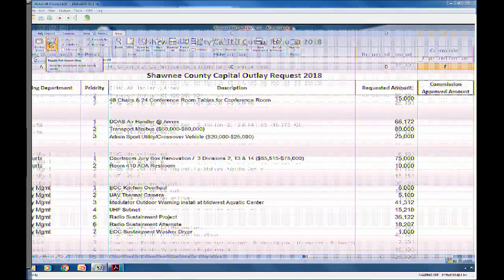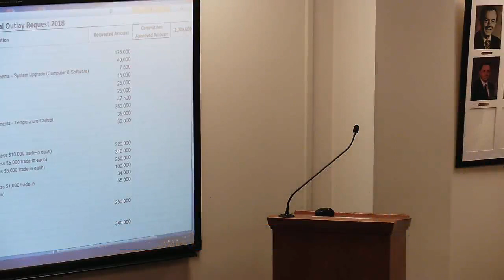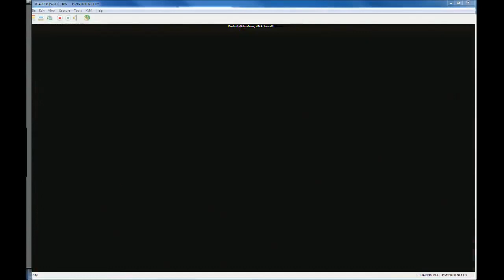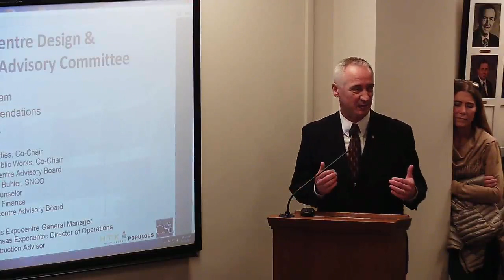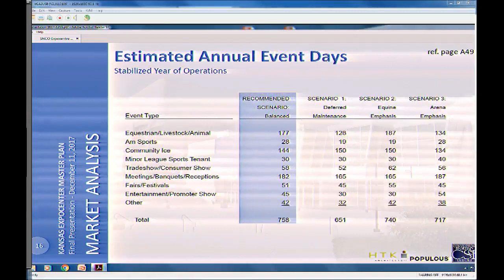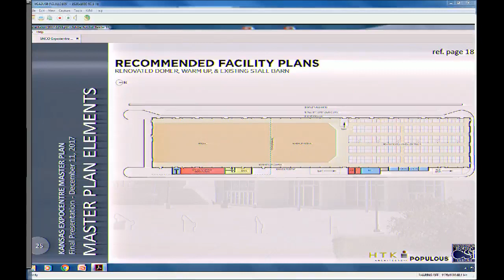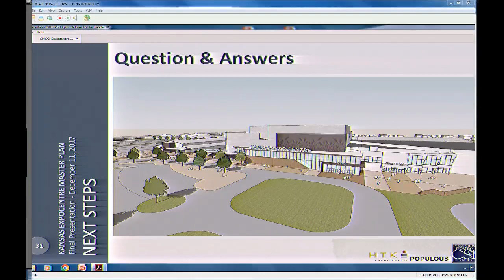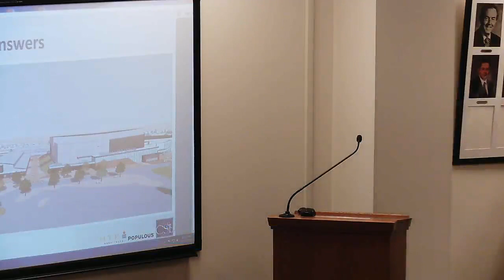Shawnee County Kansas Commission Meeting 2017/12/11